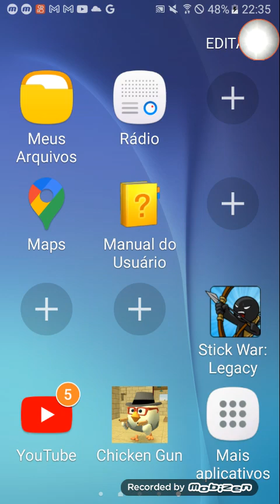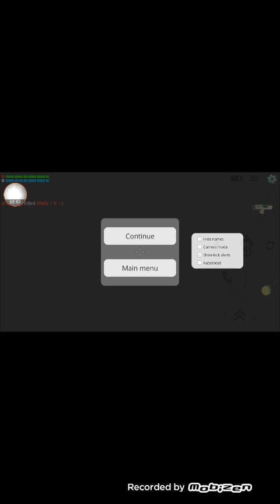eu jogandor chicken Gun